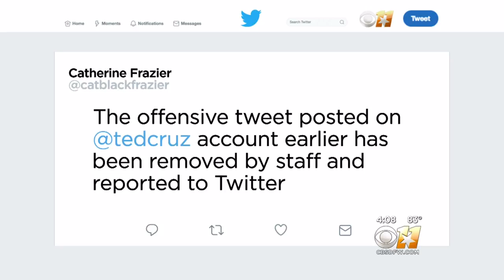Cruz Says Aide Inadvertently Caused His Porn Twitter Post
Sen. Ted Cruz says an aide was responsible for the "like" that caused a pornographic post to briefly appear on Cruz's Twitter feed overnight.